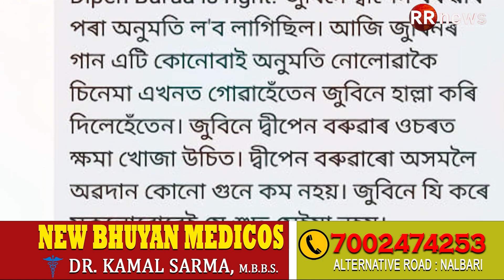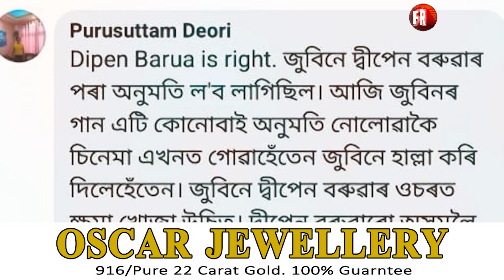জুবিন গাৰ্গক লৈ দ্বীপেন বৰুৱাৰ অসন্তুষ্টি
কিন্তু  ডঃ বেজবৰুৱা ২ৰ গানৰ সন্দৰ্ভত কি কৈছিল জুবিন গাৰ্গে ?